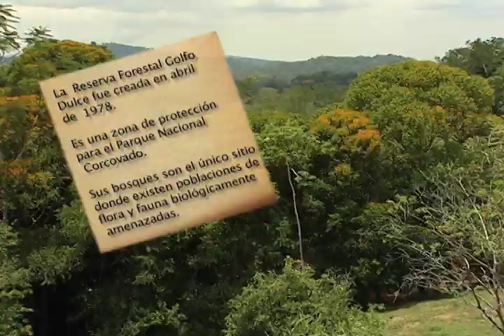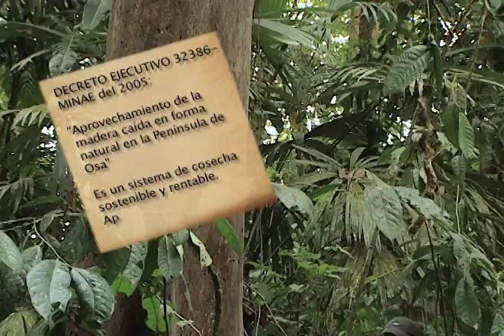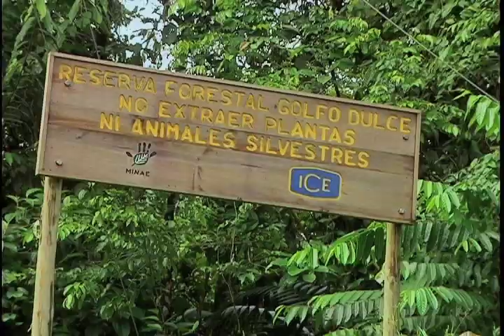Aprovechamiento de la Madera Caída por Laura Mora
Estrategias de bajo impacto y sostenibilidad en la obtención de madera forestal.